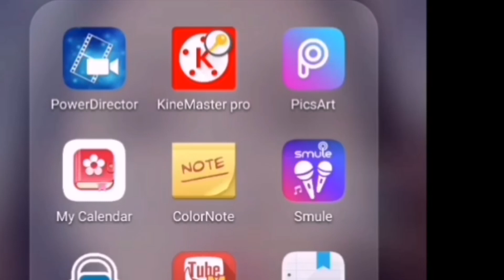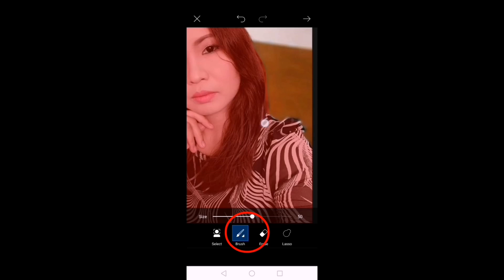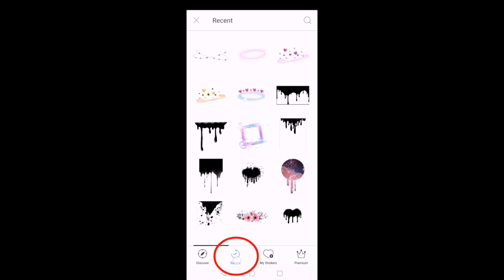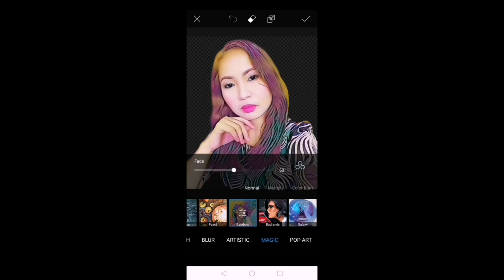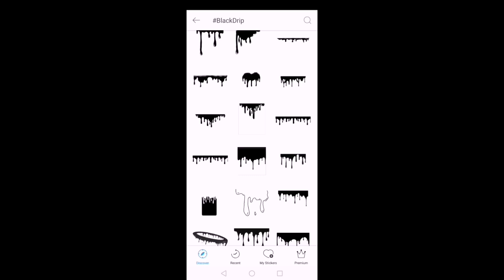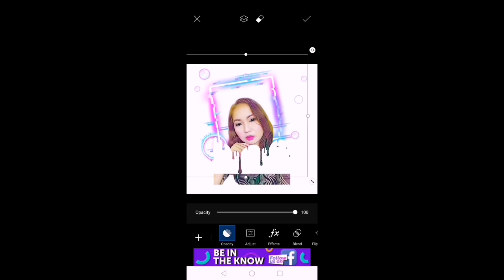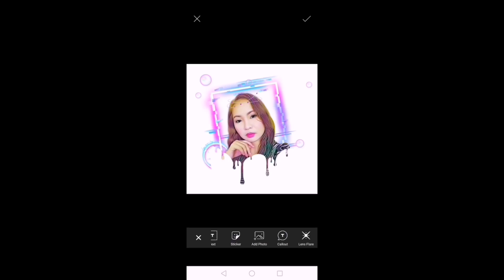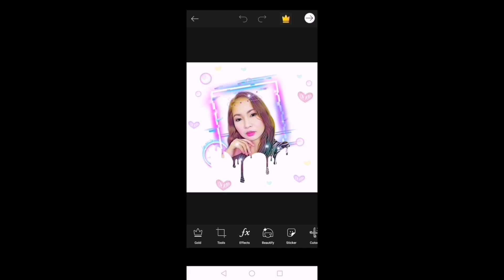How to Edit Picture Using PicsArt? || TRENDING PROFILE PICTURE || DRIP EFFECT || Teacher Weng